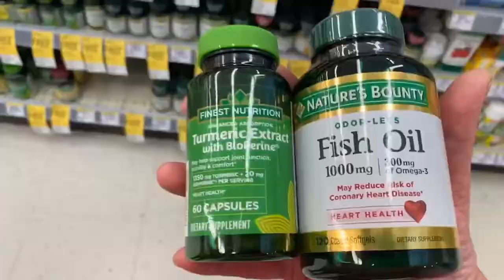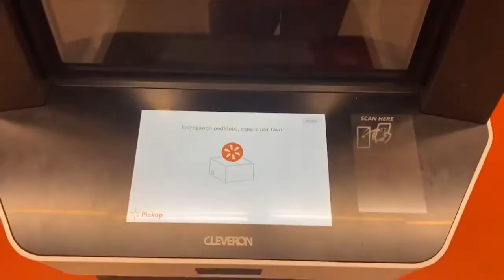Signs of a Narcissist Episode 7 Unforgiveness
★ Resource Credits ★

    I Found Myself in Hell. The Reason Why Will Surprise You

★ Video Credits ★

★ Audio Credits ★

★ Logo Credit ★